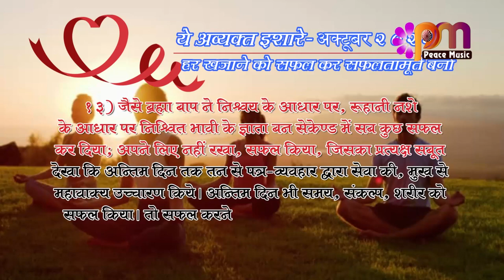13 Oct 2023 अव्यक्त इशारा Avyakt Ishara